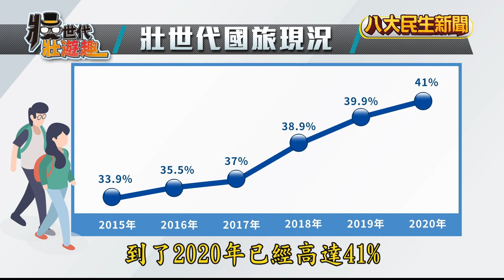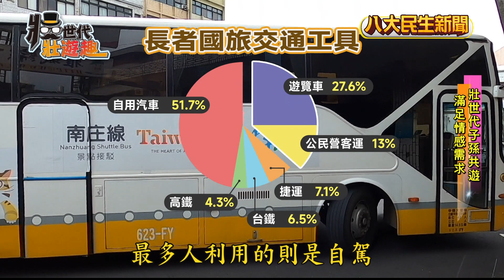壯世代愛旅遊 Lucas阿嬤玩遍全台 | 【壯世代壯遊趣】 | 2022032107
根據觀光局統計，國人國內旅遊分析，其中５０歲以上的百分比越來越高，從２０１５年的三成三，到２０２０年增加到四成一，顯見壯世代旅遊產業發展中，因此，這週起我們製作專題報導‹壯世代壯遊趣›，帶您看這群人的旅遊趨勢，以及他們又是如何玩出新人生，第一集跟著全台第一位阿嬤旅遊影音部落客‹Ｌｕｃａｓ阿嬤›暢遊南庄，用壯世代最適合的方式認識台灣．